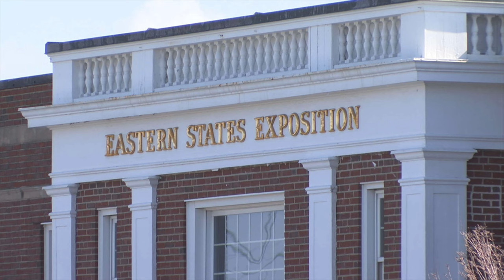2MW 2024 1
Railroad Hobby Show - two minute warning - take the train to the train show